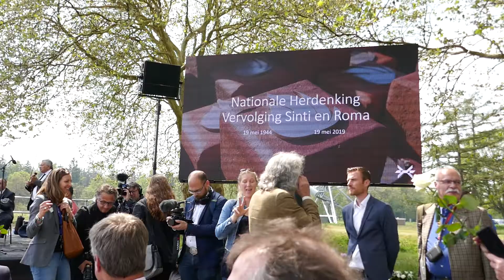Herdenking Sinti en Roma in Westerbork 19 mei 2019 - Lezen van de namen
De namen van de weggevoerde Sinti en Roma worden voorgelezen door schoolkinderen.